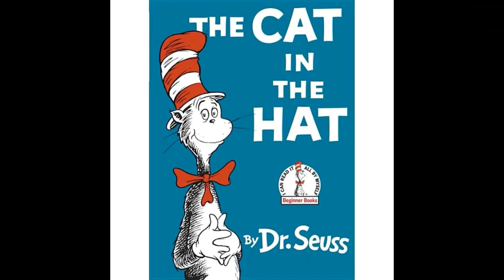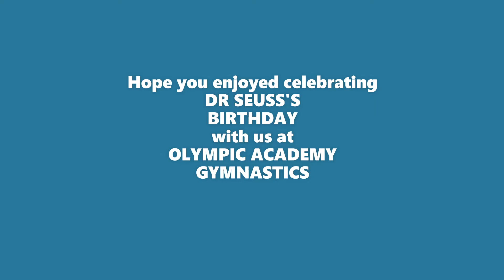Olympic Academy Preschoolers Celebrate Dr. Seuss's BIRTHDAY !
We celebrated DR SEUSS’S BIRTHDAY the past two weeks in our PRESCHOOL PROGRAM !
Check out this video and see HOW MUCH FUN the students had while they practiced and LEARNED NEW SKILLS. Your child can JOIN US at ANY TIME ! We just OPENED UP MORE CLASS TIMES and DAYS for our SPRING SESSION. Whoever LIKES, COMMENTS and SHARES this video with the most of their friends will WIN a FREE MONTH of classes for the month of APRIL !! So start SHARING as much as you can.